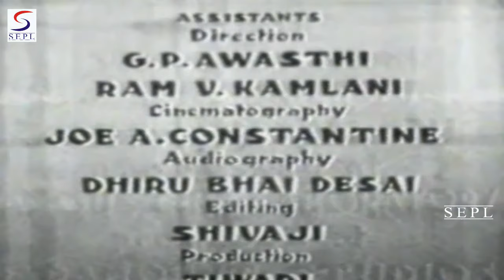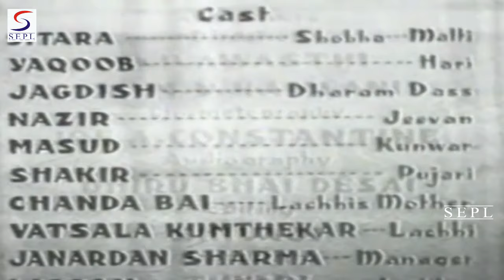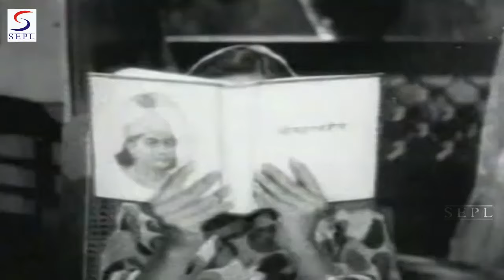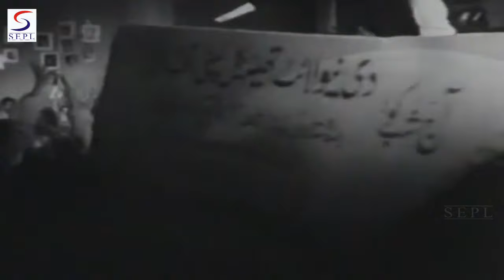Aabroo (1943 ) Super Hit Classic Movie | आबरू | Yakub, Sitara Devi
Watch Aabroo Super Hit Classic Action movie.
Starring Sitara Devi, Yakub, Masud, and Nazir Ahmed.